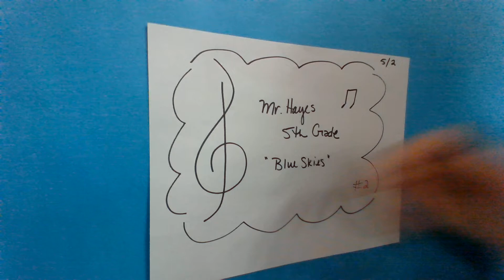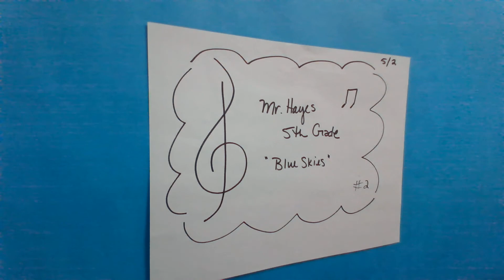HAYES Blue Skies #2